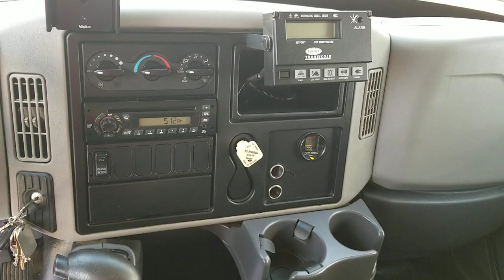2013 International 4300 22ft Reefer 155k Miles $16,977